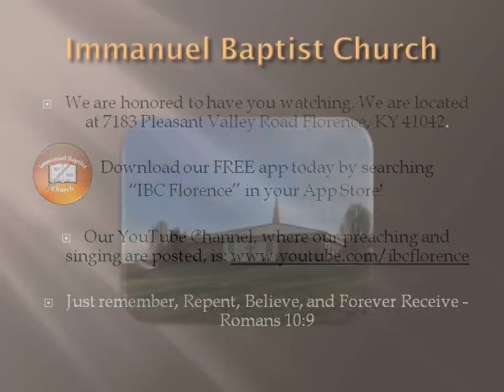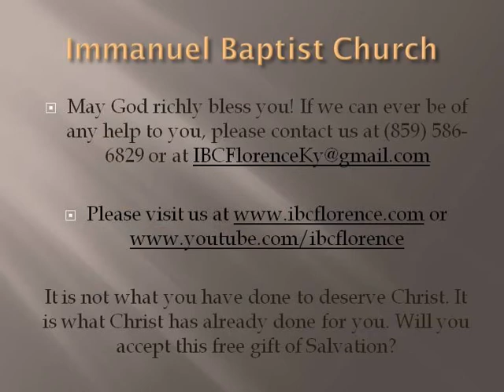Bro. Doug Foster: Interceding On Behalf Of The Scriptures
Bro. Doug Foster presents "Interceding On Behalf Of The Scriptures" from Jeremiah 36, during a worship service at Immanuel Baptist Church, Florence, Ky. Find out more information about our free app